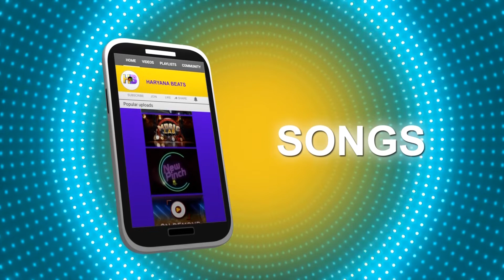Story Telling II सुनिए Varuni की सुंदर कहानी Izhaar ऐ Mohabbat II Haryana Beats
Listen the beautiful story of Varuni by RJ Gaurav Tinna
Editor:-  Prince Taneja
Anchor- RJ Gaurav Tinna